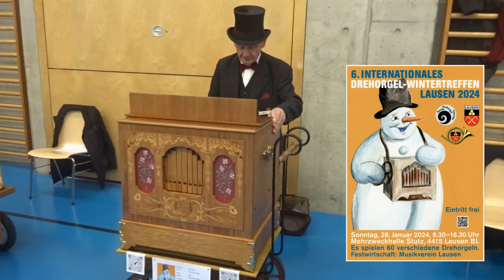Der Barbier von Sevilla - gespielt auf Franz Oehrlein 26er Drehorgel am Wintertreffen 2024 in Lausen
Der Barbier von Sevilla (Il Barbiere de Siviglia) aus der komischen Oper von Gioacchino Rossini - gespielt auf Franz Oehrlein 26/44 Drehorgel durch Albert Weiss am am 6. Internationalen Drehorgel-Wintertreffen in der Stutzhalle in CH Lausen  (Kanton Basel-Land, Schweiz) am Sonntag, 28. Januar 2024. Kamera Hanni Weiss. Organisiert wurde dieses Wintertreffen durch Dani Widmer und die Basler Drehorgel Freunde.
Das Arrangement für die 20er-Drehorgel-Skala wurde erstellt durch Friedlinde Engeser, Drehorgelhaus Raffin, D-Ueberlingen.  Dieses 20er Arrangement wurde durch Albert Weiss auf die 26er German-Drehorgel-Notenskala für die Franz Oehrlein Drehorgel übertragen und das Franz Oehrlein Notenband selber manuell gestanzt (auf selber zugeschnittenem Plotter-Papier 140 g/m2) und zum typischen Franz-Oehrlein-Notenbuch gefaltet.